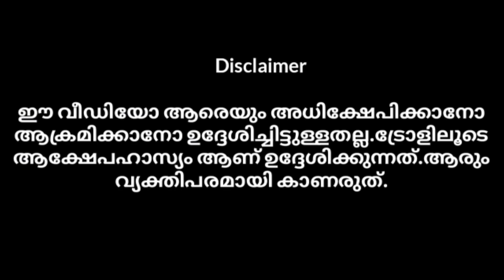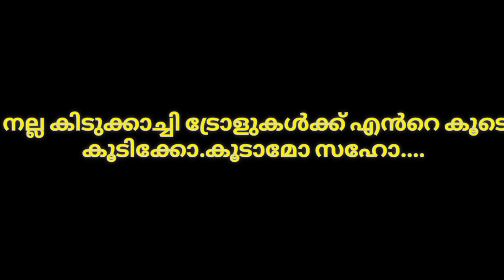ജയിക്കിനെ എല്ലാവരും നാറ്റിച്ചു വിട്ടു🤣 |jaick c Thomas|puthupally|troll|public media spot|malayalam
ഈ വീഡിയോ ആരെയും അധിക്ഷേപിക്കാനോ ആക്രമിക്കാനോ ഉദ്ദേശിച്ചിട്ടുള്ളതല്ല.ട്രോളിലൂടെ ആക്ഷേപഹാസ്യം ആണ് ഉദ്ദേശിക്കുന്നത്.ആരും വ്യക്തിപരമായി കാണരുത്.

THIS CHANNEL PURPOSE ONLY FOR ENTERTAINMENT 🙏

troll malayalam
malayalam troll
latest malayalam troll
Public media spot
Kerala election
albin trolls
albin joshy trolls
Latest election trolls
malayalam trolls
new malayalam trolls vyshnav trolls
troll malayalam
mallu trolls
latest trolls
malayalam videos
new trolls
videos
kerala videos
meme videos
jaick vs chandy oommen
oommen chandy
kerala news
Chandy oommen
jaick c thomas